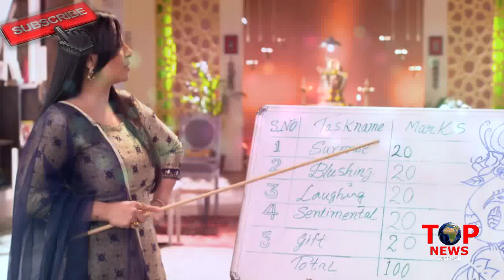NAAMKARAN: SHOCKING! लौट आई शो की सबसे “बड़ी VILLIAN”, अब होगा “असली ड्रामा”